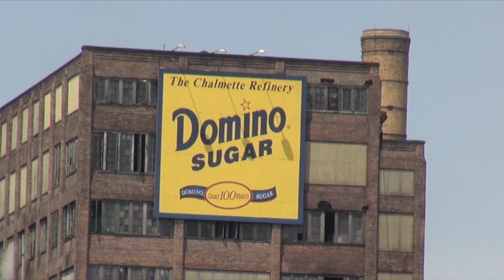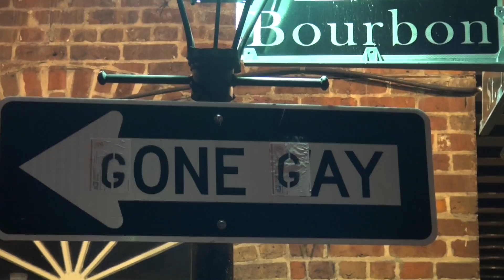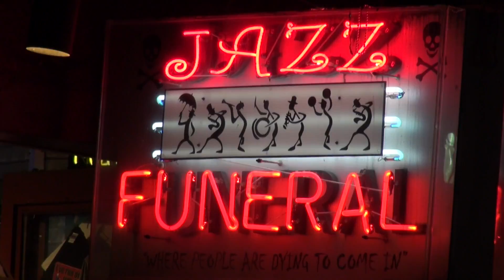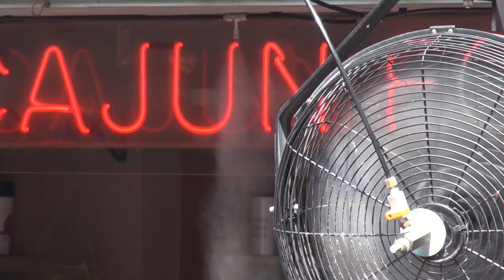CNN... NEW ORLEANS perfect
New Orleans in de Amerikaanse staat Louisiana.Een muziek stad wordt ook wel "The Big Easy" genoemd. De stad van de jazz, Mardi Gras en. Fats Domino.